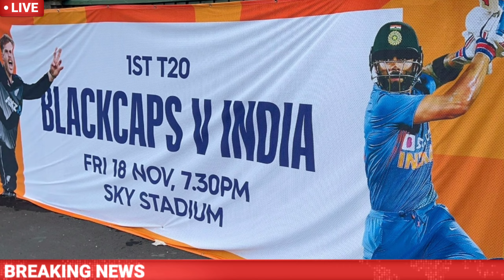Breaking - IND Vs NZ 2nd T20 Match बारिश की वजह से हो सकता है रद्द